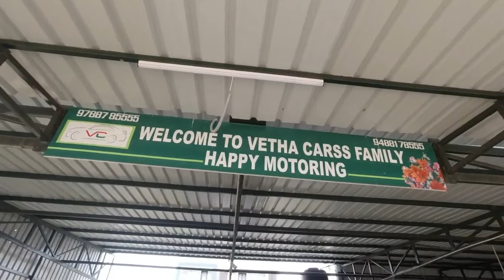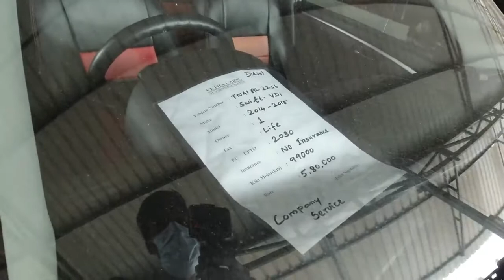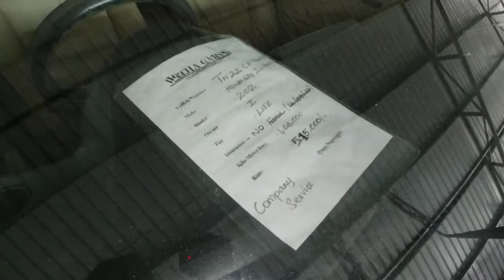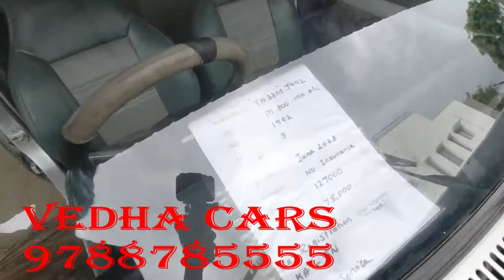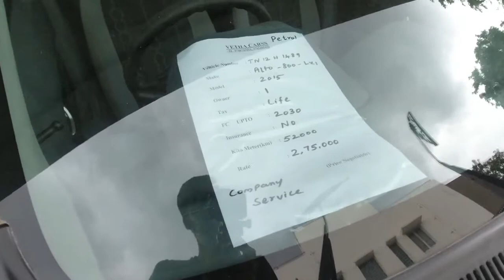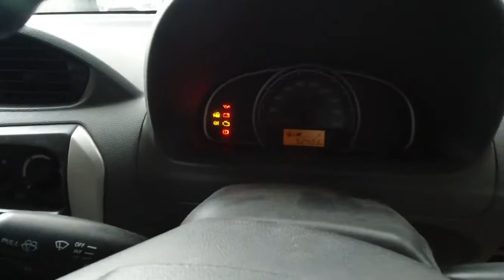ரூ.50000 முதல் Second Hand Used Cars | Used Cars for Cheap price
ரூ.50000 முதல் Second Hand Used Cars | Used Cars for Cheap price | Second Hand Cars With Price | GoAutomobiles

 Shop Name :Vedha Cars , Pollachi